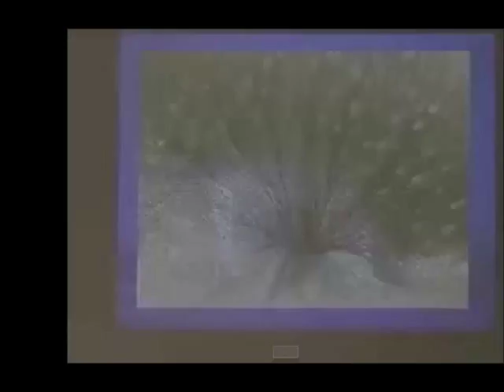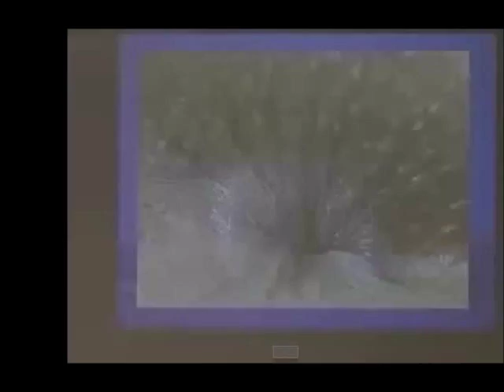Pastor manda fiéis lavarem o cú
Esse pastor é louco mano.